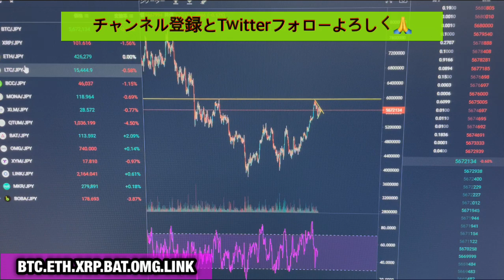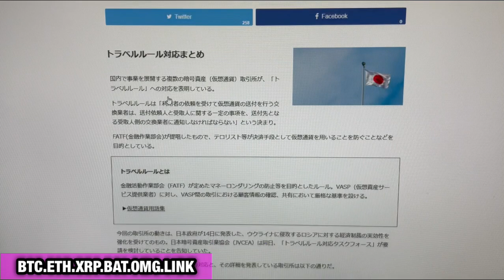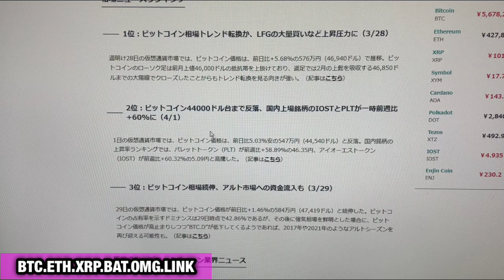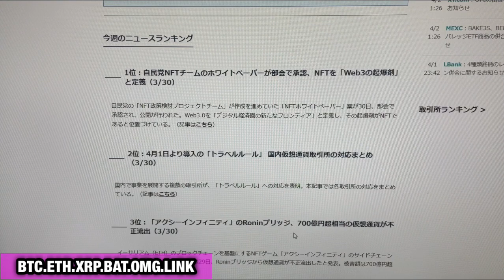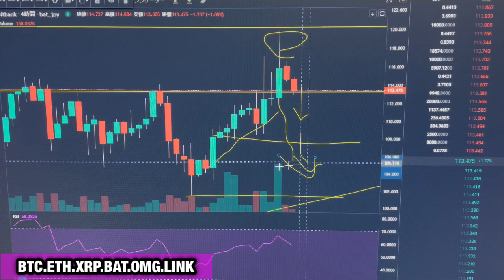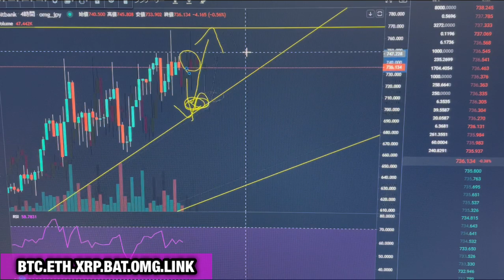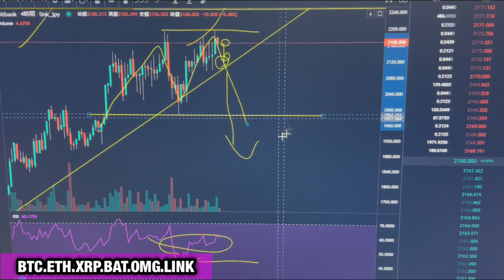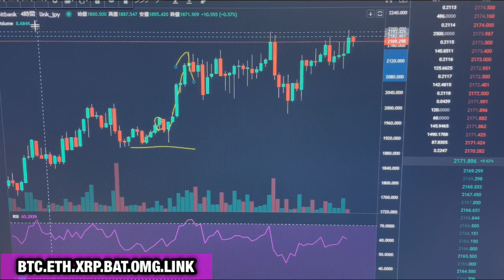【相場分析】イーサリアム爆上↑↑↑1週間のまとめニュース‼️ビットコインリップルリンクバットOMG.BTC.ETH.XRP.BAT.LINK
【BOBAボバネット】将来性·特徴·爆上する？